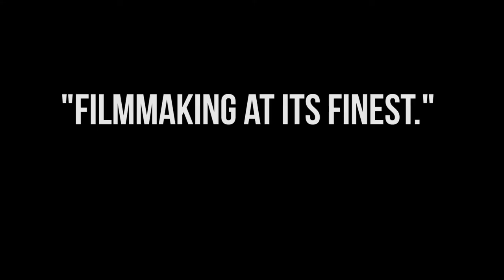SNOPE. II SNOWAY. // A Taylor Adams Film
One boy. One wish. One Word.

SNOPE - The Sequel - SNOWAY.

On February 12th 2016 you could find me running home from the bus stop in -20 weather and with snow falling like it was nobodys business. I knew that conditions were perfect for a SNOPE sequel.